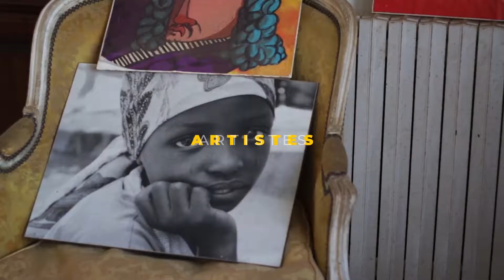Eddar Darek - Bande Annonce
📽 Artistes, peintres, photographes, musiciens…
Ils sont tous dans Eddar Darek